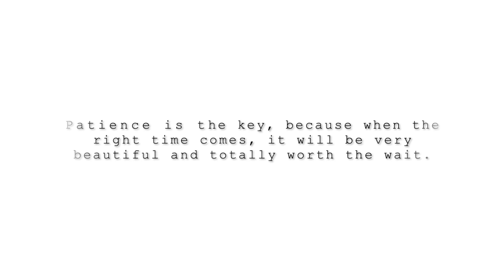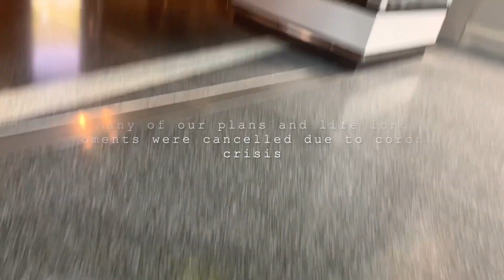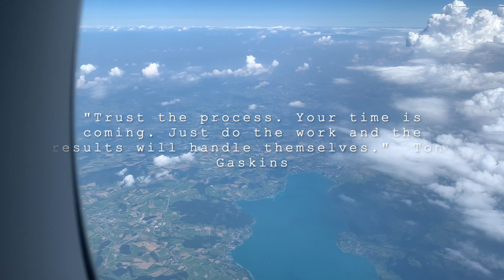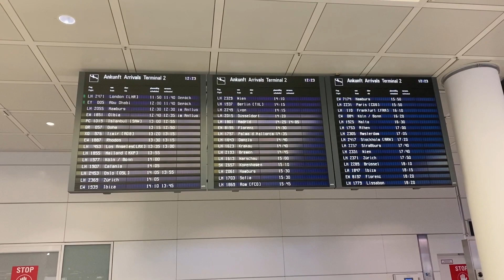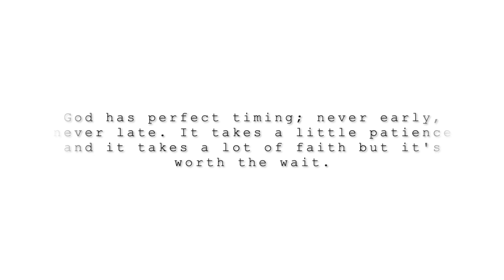Mein Mann ist endlich da! (Andito na siya sa Germany) VLOG#15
Hallöchen! It's me Tin Guinto. Finally my husband is here with me in Germany. We have waited for more than a year and we are so happy to share this moment with you.

Tschüss! Bis zum nächsten mal!